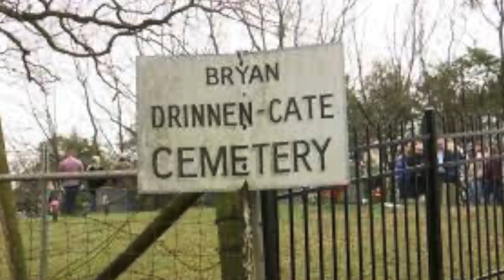Bryan-Drinnen-Cate Cemetery - Kodak, TN - Walkthrough and Overview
Today we're at the Bryan-Drinnen-Cate Cemetery in Kodak, TN which could potentially be disrupted by the proposed Exit 408 which has been proposed to alleviate the traffic from Exit 407 in Sevierville.